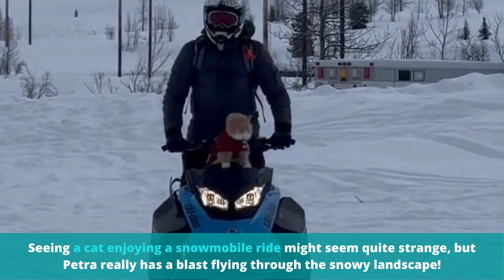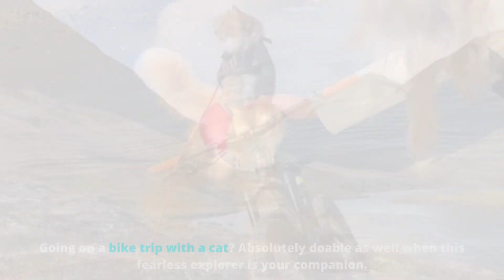Meet Petra: Not Your Average Cat - Adventurer, Skier, Swimmer!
Meet Petra, the most unique cat you've ever seen. With her human mom, she travels a lot—going camping, skiing, swimming, even flying!

Her training began at just 5 months old. Now, at the age of 2, she's an experienced adventurer, known to all as Petra the Meowtaineer.

Petra loves to travel everywhere! She had a great time in Aspen, Colorado, her human mom's hometown, where they were skiing a lot!

Who said that skiing isn't for cats? It is, especially if one has a mom to give them a ride.

It seems that Petra particularly liked Alaska. She became the first cat ever to visit the Sheldon Mountain House and watch Denali from the roof!

Seeing a cat enjoying a snowmobile ride might seem quite strange, but Petra really has a blast flying through the snowy landscape!

Speaking of flying, this adventurous feline lady did some actual flying, too!

Enjoying the snow isn't all this fascinating cat does on her trips. Summertime and water activities are just as exciting for her.

Petra not only enjoys activities unusual for a cat but also does so in a company that most cats wouldn't appreciate.

While it's not too uncommon to see a cat hanging out with a dog friend, a cat enjoying water sports with a dog is a truly unique picture!

This beauty loves all kinds of landscapes. When she's not on the snow or in the water, she explores greenery.

And how about camping with a cat in the wilderness? No problem if the cat is Petra.

Going on a bike trip with a cat? Absolutely doable as well when this fearless explorer is your companion.

This cat has journeyed through Washington state, and even made a splash in Cape Cod, proving she's up for any adventurous trip!

From snowy slopes to sunny beaches, Petra shows us that there are no limits to what a cat can do!

You can find more aww-mazing cat pics, videos and stories from We Love Cats and Kittens.